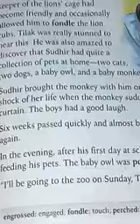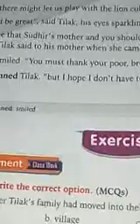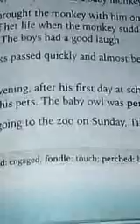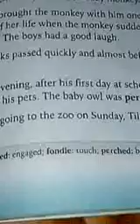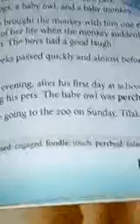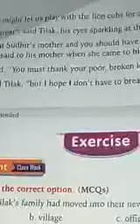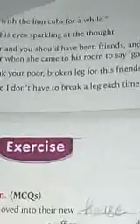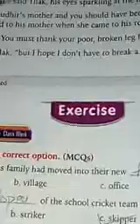September 15, 2020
Subhash 15/09/2020